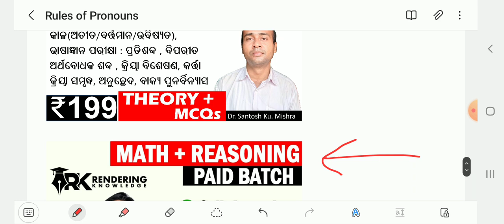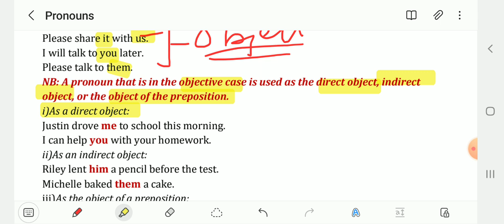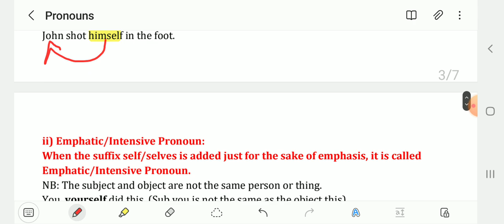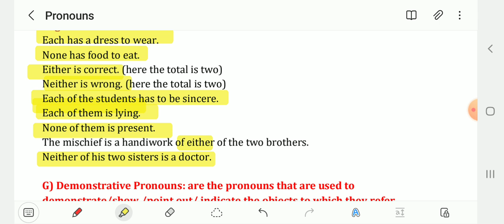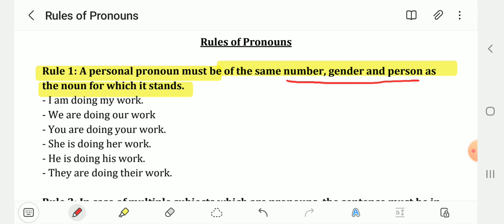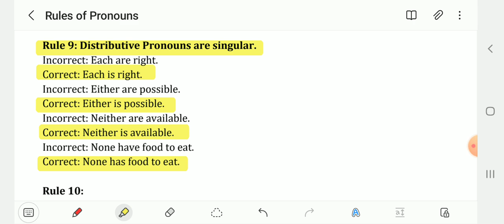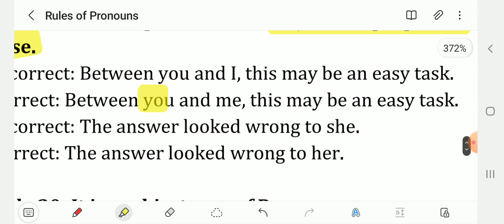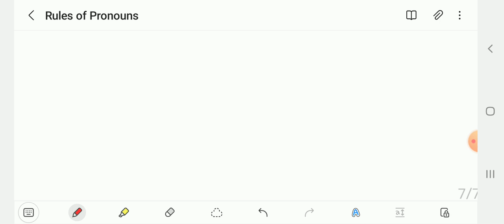Pronouns English Grammar || ASO COMPLETE ENGLISH GRAMMAR IN ODIA || PART 18 BY - ABINASH SIR